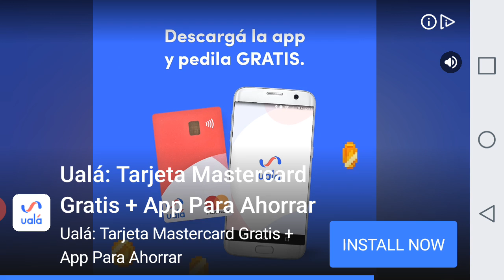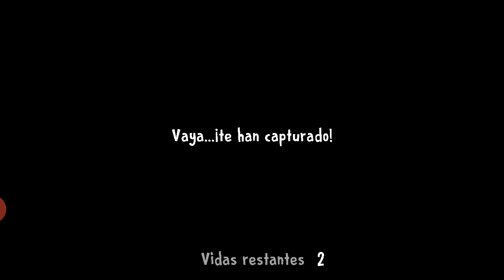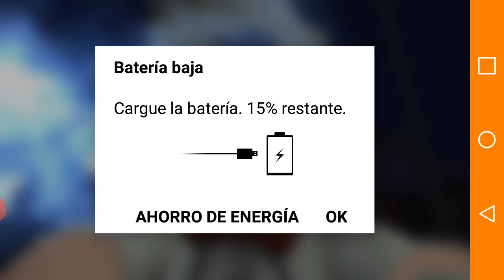Ice scream 3 ¿ ES BUEN JUEGO?🤔🤔🤔